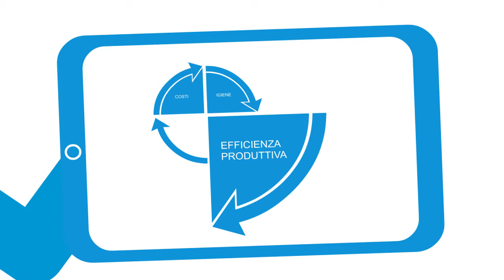The Minimizer from Mil-tek (Italian/Italiano)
Mil-tek è azienda leader nella produzione e vendita di presse e compattatori pneumatici ad aria compressa per cartone, plastica, polistirene ed acciaio.